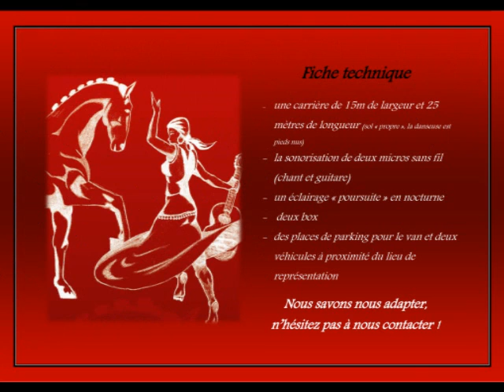Spectacle équestre et musical, Cadence ou Compàs.wmv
Un spectacle équestre et musical né d'une rencontre de deux univers de passionnés: les Ecuries d'Argence et le groupe Al Savia.
 30 minutes de spectacle où le cheval et sa cadence rythment la musique et la danse!
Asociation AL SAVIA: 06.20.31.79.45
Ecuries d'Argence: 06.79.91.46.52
A Bientôt!